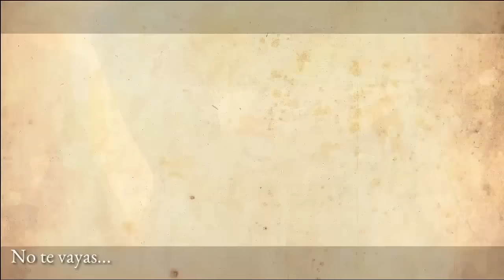[ AMV ] Orange - Don't go / Ikanaide (いかないで)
Un hermoso Amv de Ikanaide rompe corazoncitos, Orange es uno de mis mangas y animes favoritos si no lo vieron se los recomiendo! Los amo 💕

Anime: Orange
Manga: Orange by Takano Ichigo

Letra español: Aguamarina 13